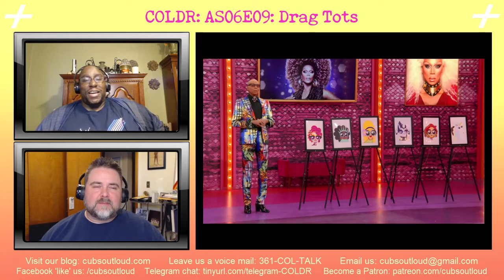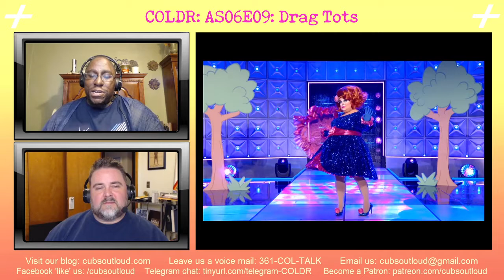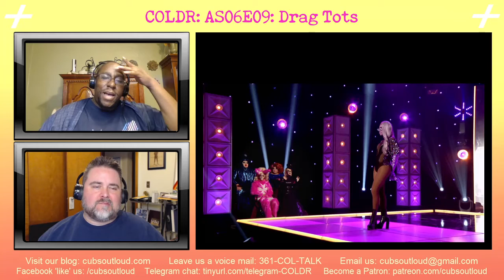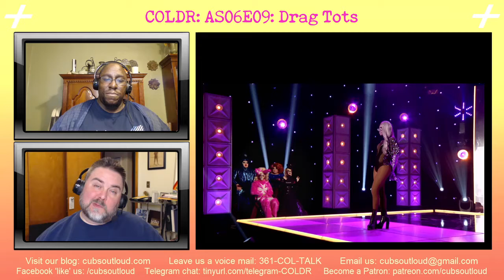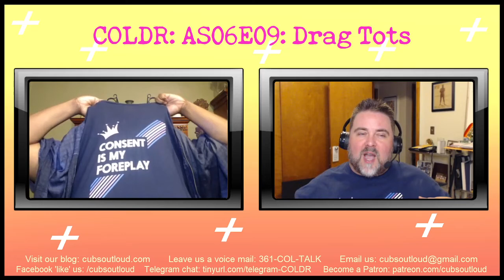COLDR: AS6E09: Drag Tots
In this episode of COL Drag Race ‘T-Time’, Gary and Damon get animated! As the All Stars create “lovable” characters to coincide with the “family”-friendly Drag Tots, listen as the guys keep it real with their critiques of the runway lewks and serves. Which of the queens hits the prime spot and which one gets canceled?